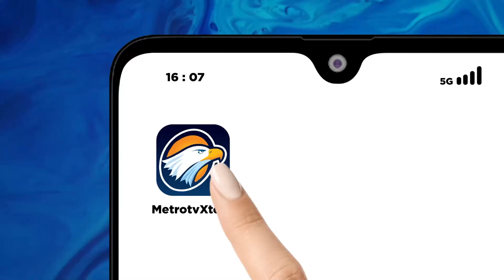BREAKING NEWS - Pantauan Hilal 1 Syawal 1445b Hijriah oleh Kemenag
MetroTV, Kementerian Agama menggelar sidang isbat penetapan 1 Syawal 14-45 Hijriah Selasa(9/4/2024) pemantauan hilal dilakukan di 120 titik di seluruh Indonesia.
Sidang isbat untuk menetapkan 1 Syawal 1445 Hijriah digelar di Auditorium H.M Rasjidi Kementerian Agama Jakarta Pusat, pada 29 Ramadan.